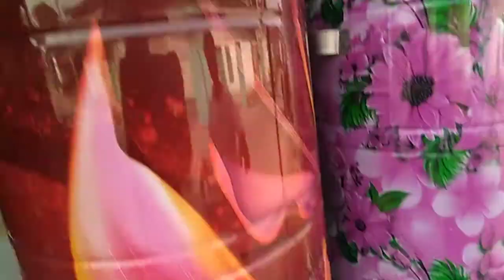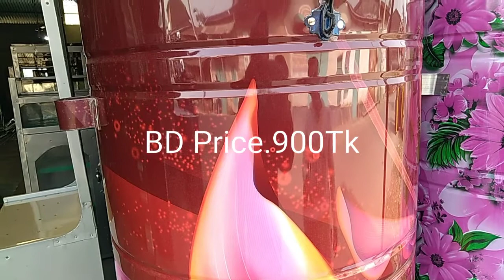সস্তায় চালের ড্রাম কিনুন।Steel Stainless Rice Container And Review Bangladesh Price Beautifully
Steel_Rice Container Vlog_BD# Best Colour New Collection Steel Stainless Rice Container boxes Vlog 5 Bangladesh Price Beautifully Bangladesh

# এখানে আলমারী, সোকেস,টেবিল, সাটার গেট,গ্রিল গেট,কেচি গেট,দরজা, জনালা, ইত্যাদি সুদক্ষ কারিগর দ্বারা নিত্য নতুন ডিজাইনের স্টিলের ফার্ণিচার তৈরী খুচরা ও পাইকারী বিক্রি করা হয়।#

# # ভাই ভাই স্টিল ফার্নিচার #
# প্রা ঃ মো: জয়নাল আবেদীন মন্ডল  #

# মোবাইল ঃ ০১৭৪০০৯৫২১৪#

# Location ঃ আবাদ পুকুর বাজার, রানী নগর নওগাঁ বাংলাদেশ #

# ঠিকানা ঃ ধানহাটি নশরতপুর বাজার আদমদিঘী বগুড়া বাংলাদেশ #

# beautiful Bangladesh#
# Bangladesh prices all#

Hittps Facebook